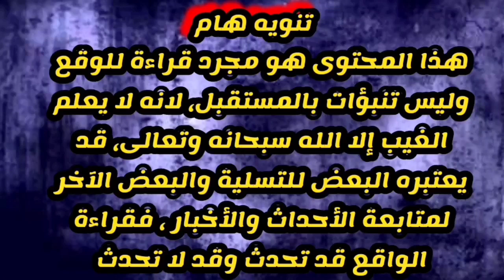ليلى عبد اللطيف وآخر مفاجآتها خراب ونهاية العالم وتسونامي يضرب هذه البلاد توقعات 2022